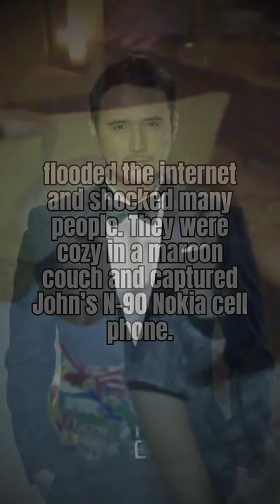Gretchen Barretto.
The primary purpose of this channel is to share knowledge, and no intention exists to diminish or tarnish the reputation of individuals.